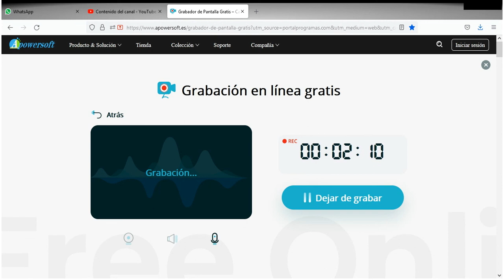TEST DE PERSONALIDAD MONTAÑA O AGUILA